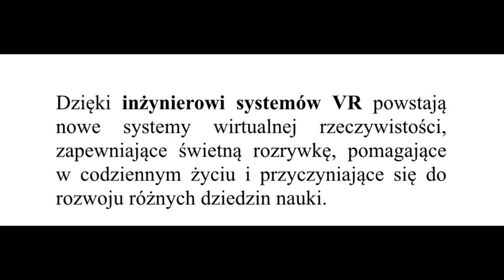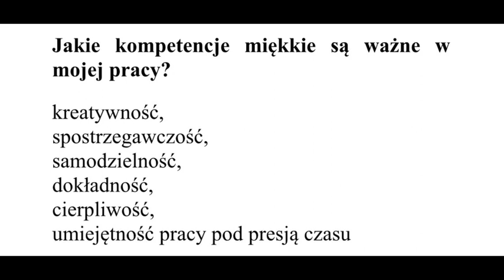Inżynier systemów VR